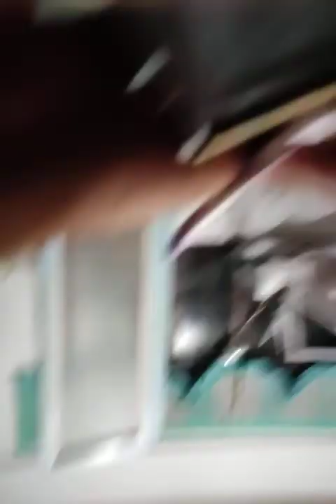Dentista | Isa lang Cavity Tapos Linis Ngipin |P1800 ( discounted )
Palinis ako ngipin, tignan  ko kung ok yung trabaho nung last na dentist ( Maxicare Accredited ). Tignan ko sabihin ni doc

* Cleaning my diet **BP140/110 @34** need to be more serious about food
* I'm trying to learn Boxing at home or at least have a basic skills and knowledge ( Back then i really wanted to learn boxing but there were no schools near Baguio or Trinidad but now a days its possible because of youtube, i can learn at home )
* I need to be fit lower my Body weight ( Ideal is 65kg-68kg )
* Improve Diet, learn about other diets, food nutritionDevelop skills / Learn at home
TRAINING AT HOME IS CONVINIENT /
I practiced editing my past videos. I'm new with you but trying to learn anything about it.